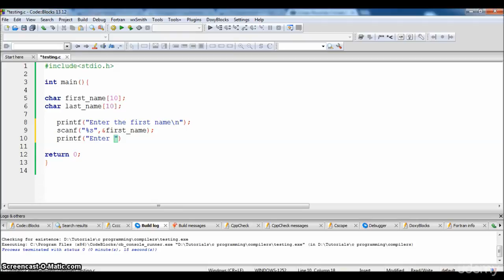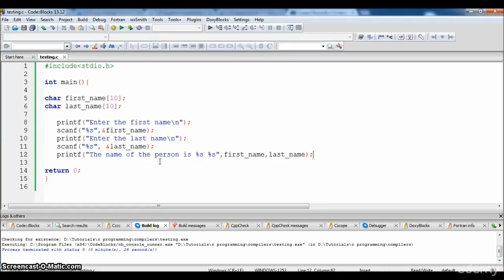238 10 Display name